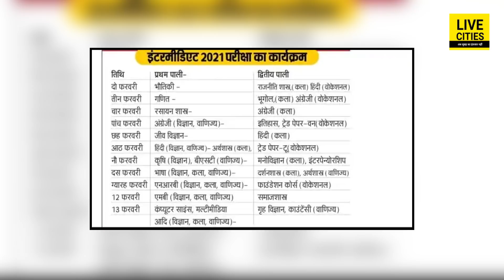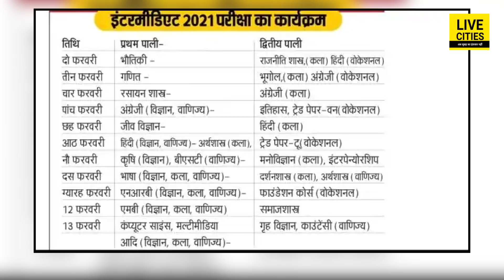BSEB Inter Exam का Admit Card आज होगा जारी, इस वेबसाइट से करें डाउनलोड | Bihar News